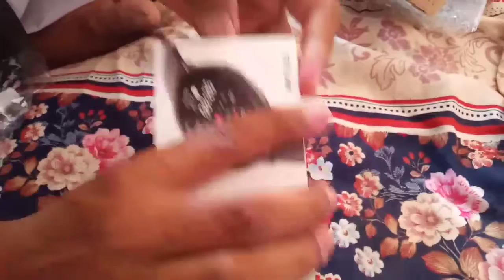Mibro lite smart watch| Un boxing mibrolite smart watch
2 unboxing,
unboxing video watch 3 vs 4,
unboxing video watch 3 waterproof,
unboxing video watch 38mm,
3 unboxing,
5 unboxing,
unboxing video watch 69,
unboxing video watch 60mm,
6 unboxing,
unboxing video watch 7000,
unboxing video watch 70,
unboxing video watch 7000 series,
unboxing video watch 8000,
8+ unboxing,
unboxing video watch 911,
unboxing video watch 90 day fiance,
9 unboxing